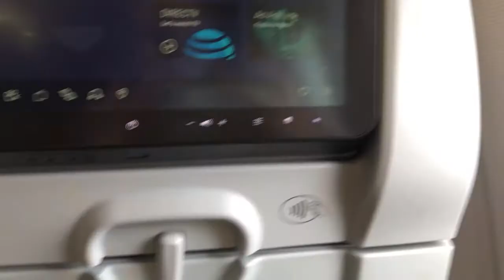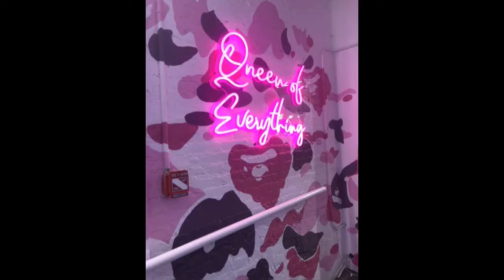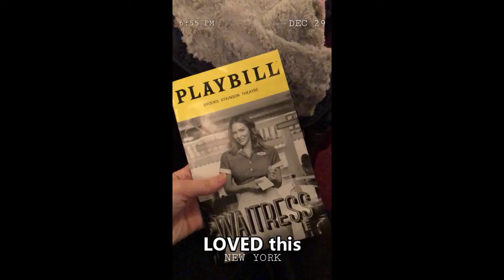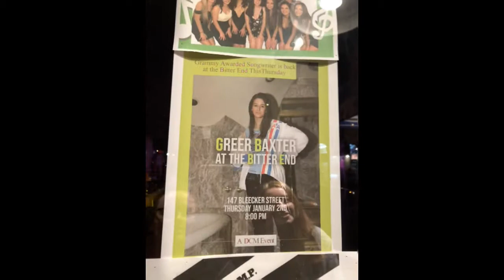New York for New Years!!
I got to go visit my cousins in NYC for New Years 2020! I had the best time ever and I hope I can go back soon. I'm not sure where 2020 will bring me or the places I will get to visit... BUT... I'm so excited.

2